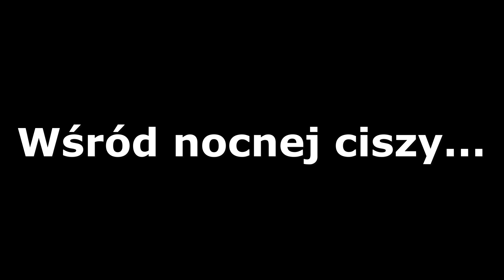CYCLING MIAMI: Episode 3 - Miami thunderstorm and the power of night! - CYCLIST-WORLD.COM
CYCLING MIAMI: Episode 3 - Miami Beach, thunderstorm and the power of night! - CYCLIST-WORLD.COM

ENG: Bike trip in Miami (USA)

Episode 3.

Welcome to Miami!

I share with You most popular places and some less conventional.
In this trip You can see Miami Beach and... SURPRISE! Check it! :-)

PL: Rowerowa wycieczka po Miami (USA).

Część 3.

Witam w Miami!

Chętnie dziele się miejscami popularnymi jak i tymi nieznanymi.
Podczas tej wycieczki zobaczymy kultowe Miami Beach oraz... NIESPODZIANKA! Sprawdź to! :-)